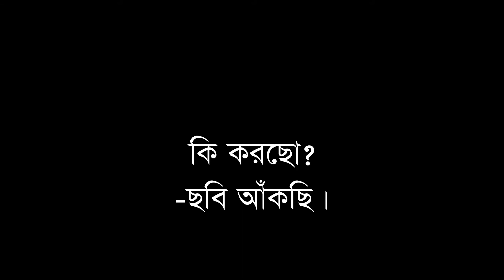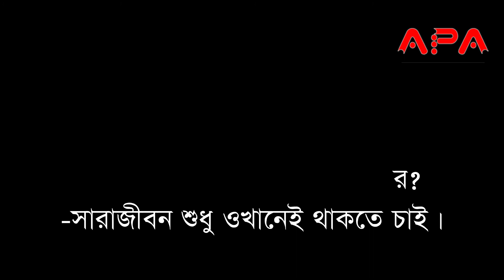Kothopokothon 1 | Recited by- Arpita Chakraborty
poetry Recited : Arpita Chakraborty
poetry :Kothopokothon I by- Purnendu Patri
Edit: Prasenjit